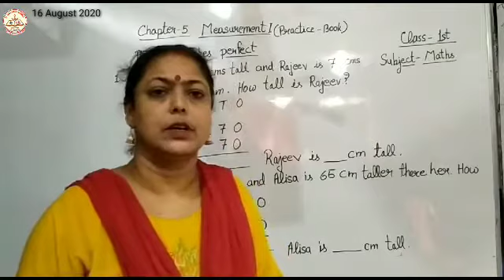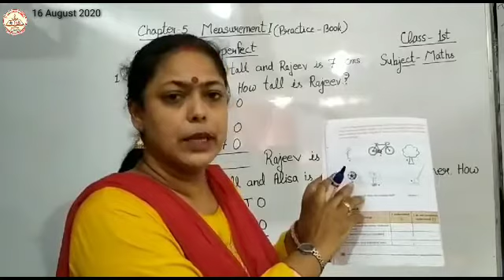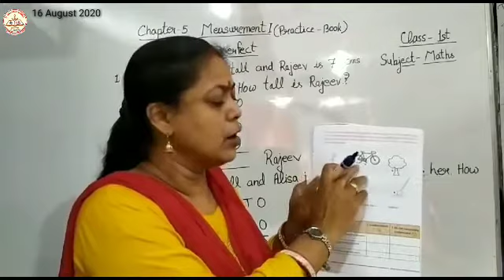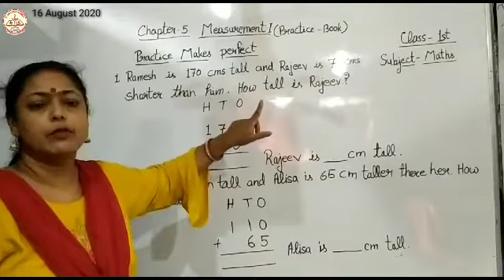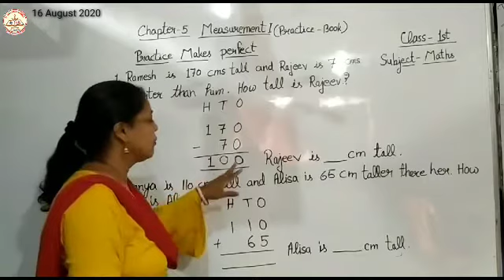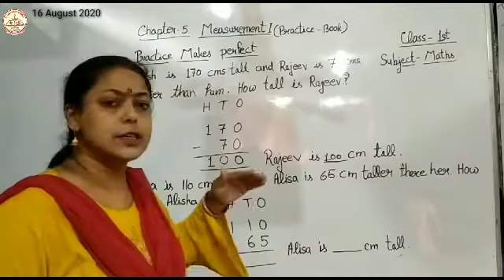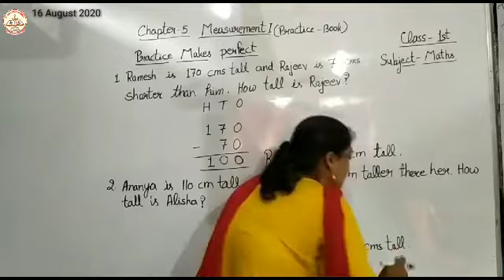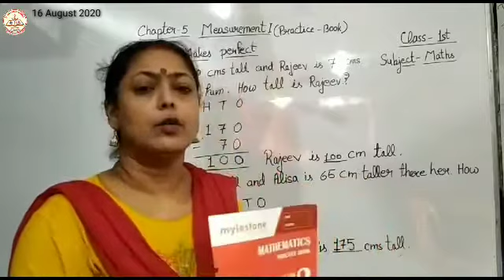Class 2 |Mathematics